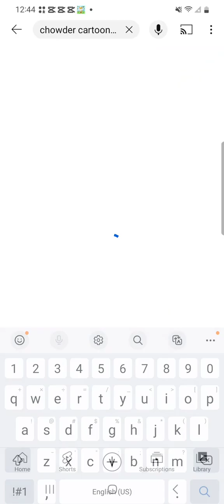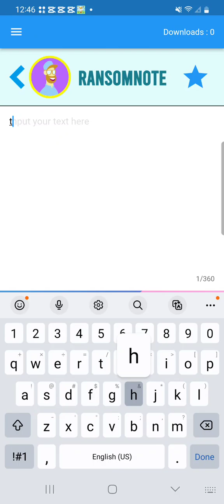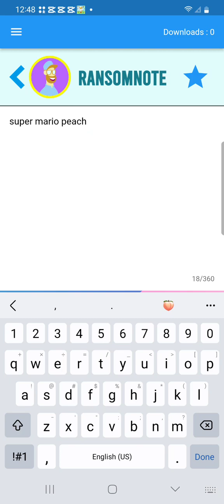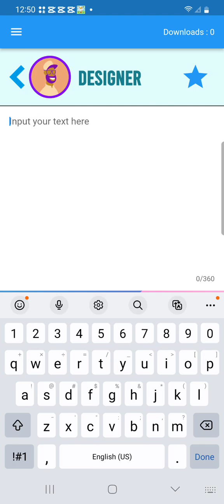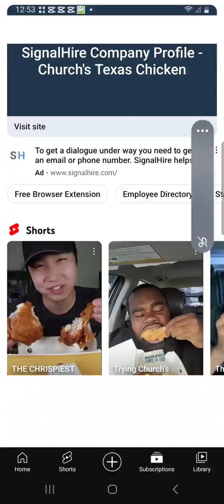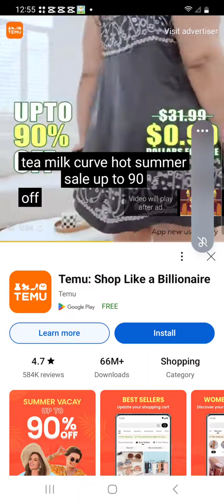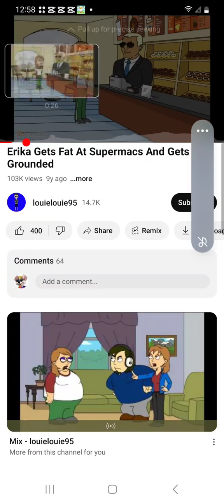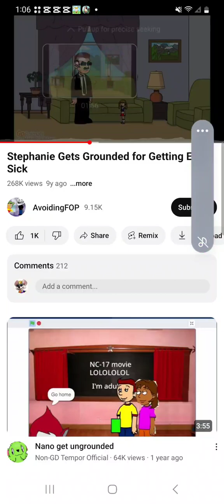July 13, 2023